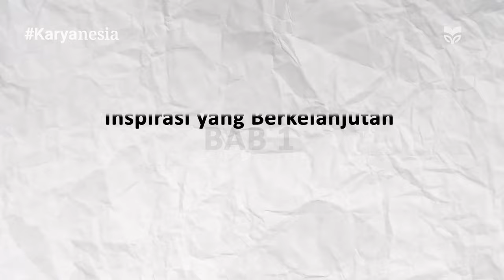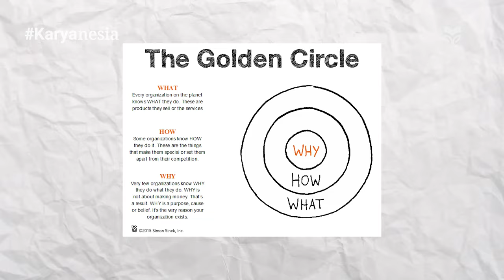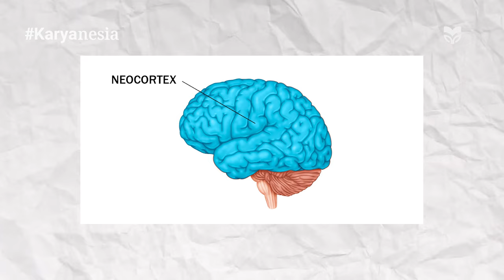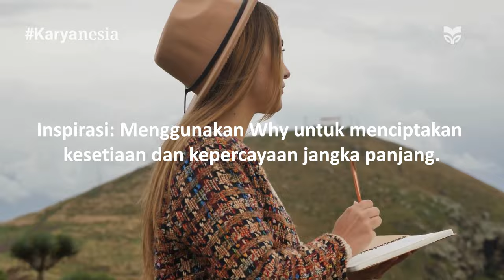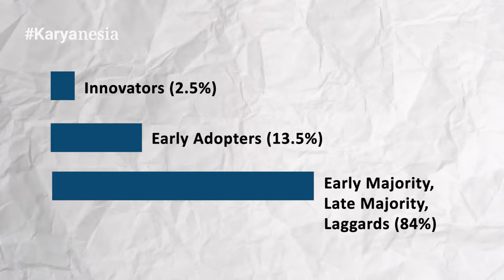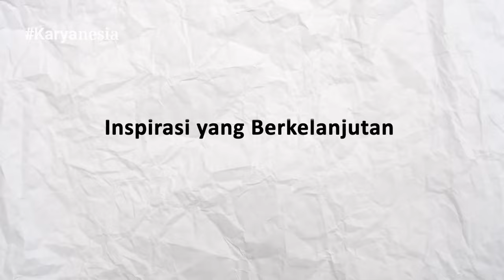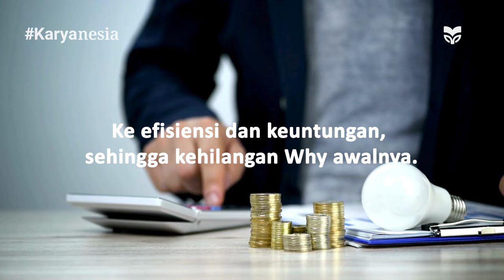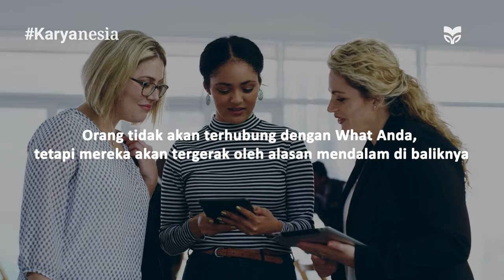Karyanesia: Start With Why oleh Simon Sinek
Pernahkah kalian bertanya-tanya mengapa beberapa pemimpin, perusahaan, atau sebuah ide bisa menginspirasi banyak orang? Mengapa Apple begitu berbeda dari pesaingnya? Atau, mengapa Martin Luther King Jr. mampu menggerakkan jutaan orang? Simon Sinek dalam bukunya Start With Why membantu kita menemukan jawabannya, dan akan kita rangkum pada episode KaryaNesia kali ini. Kunci dari semuanya adalah Mengapa. Mari kita eksplorasi konsep revolusioner ini yang dapat mengubah cara Anda memimpin, bekerja, dan berpikir. Kita akan membedah buku ini menjadi 7 bagian penting.